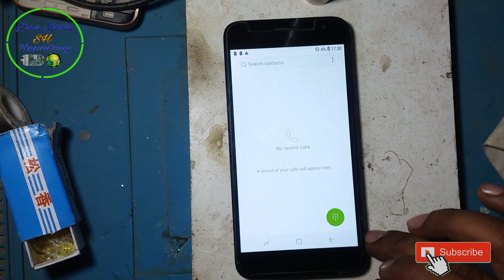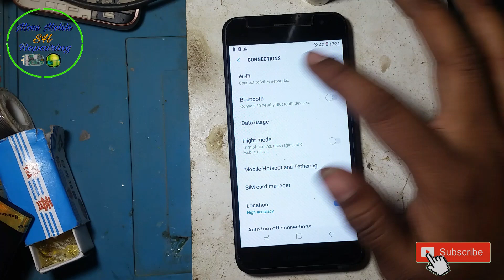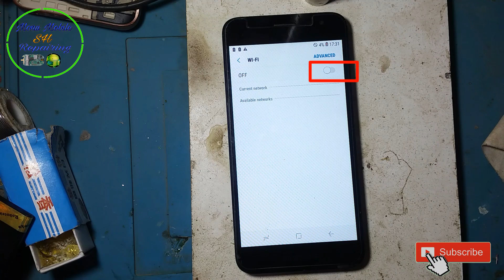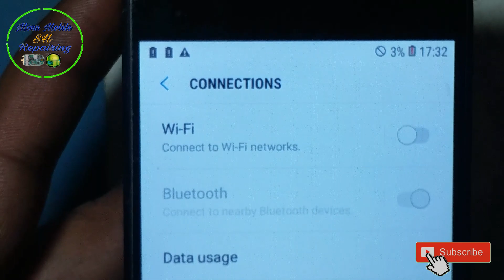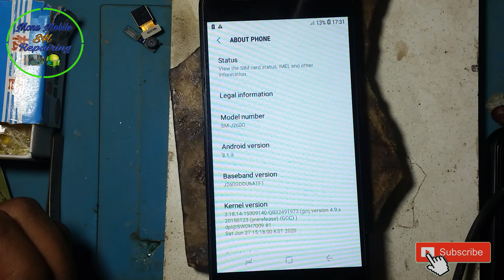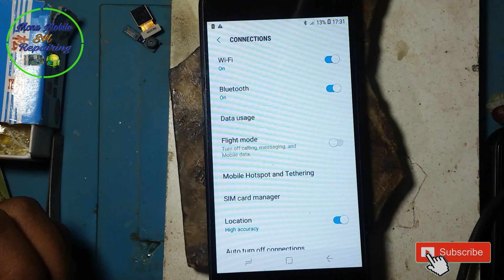All Samsung Warking solution | No Show IMEI Baseband unknown | No Bluetooth Warking No Wifi Warking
Hi
Iam Monu

Samsung Android Phone IMEI number Repair,
Samsung Mobile Imei Repair Solution,
Samsung Device IMEI Repair Hardware,
All Samsung IMEI number Repair Solution,
Samsung Phone baseband unknown Solution,
Samsung Device Baseband unknown Solution,
Samsung Phone Bluetooth Problem Solution,
Samsung Phone Wifi Problem Solution,
Samsung Mobile Phone IMEI number Repair Solution,
Samsung All Android Phone Imei Repair, Baseband unknown Solution,
How to Repair Samsung Phone Wifi Not Warking solution,
How to Repair Samsung Bluetooth Not Warking solution,
How to Repair Samsung J2 Core IMEI number Repair Solution,
How to Repair Samsung J2 Core Baseband unknown Solution,
How to Repair Samsung J2 Core Bluetooth no Warking solution,
How to Repair Samsung J2 Core Wifi no Warking solution,
Any Samsung Android Phone Imei baseband Bluetooth WiFi All Problem Solution,